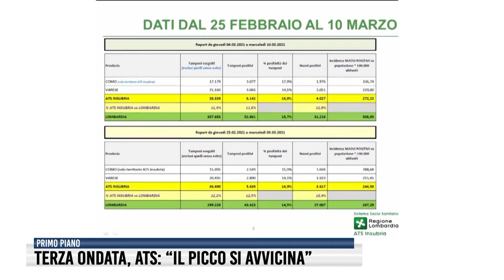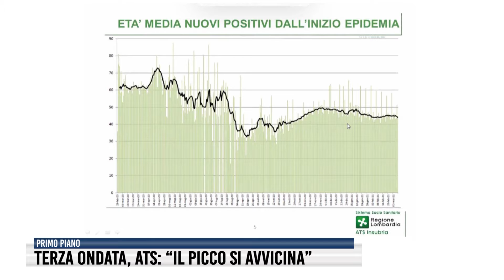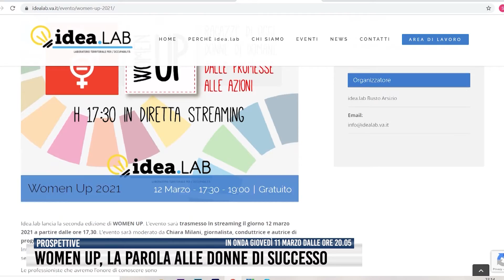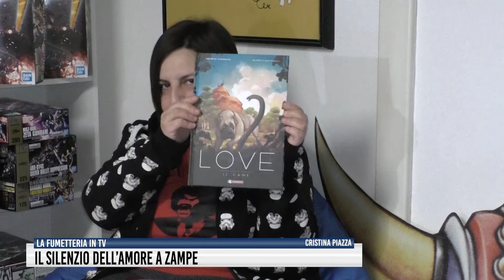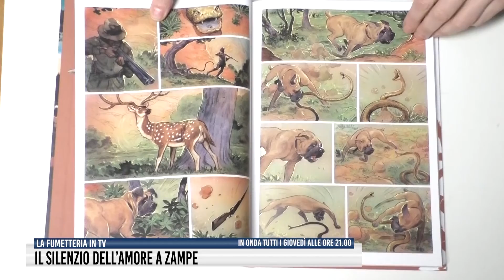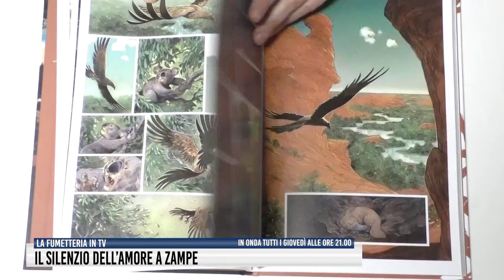Tg dell'11 Marzo 2021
Guido Bertolaso visita i centri vaccinali del varesotto.